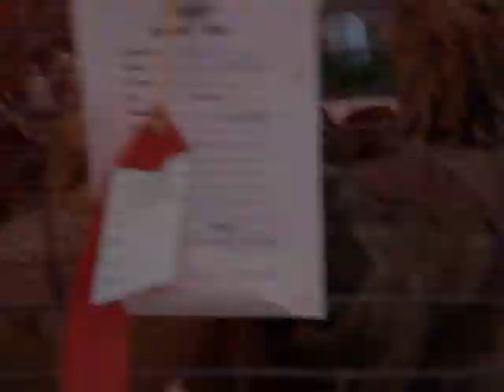Genesee County Fair